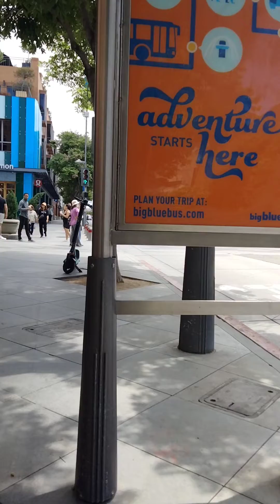Bike Ride 05312023 F